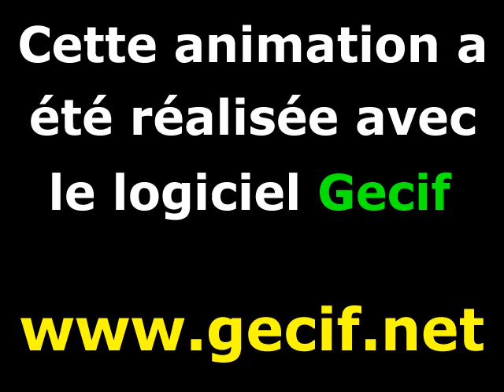Une tranformation de Julia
Cette animation est une tranformation de Julia. Il s'agit d'une évolution d'un ensemble de Julia vers un second ensemble de Julia, puis vers un troisième, vers un quatrième, etc.
Chaque ensemble de Julia est caractérisé par un nombre complexe Z. La transformation de Julia est obtenue en déplaçant l'image de Z sur le plan complexe d'un point à l'autre.
Dans cette vidéo on ne voit pas l'ensemble de Julia en entier : seule une zone bien précise a été zoomée.
Chaque image de cette animation a été créée avec le logiciel Gecif programmé en Turbo Pascal 7 et fonctionnant sous MS-DOS 7.1 (installé sur une clé USB bootable).